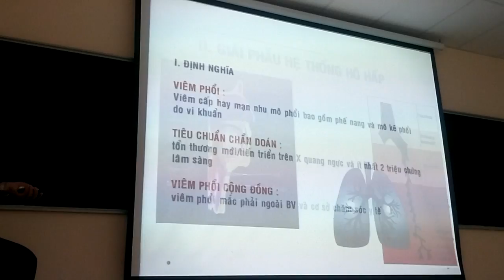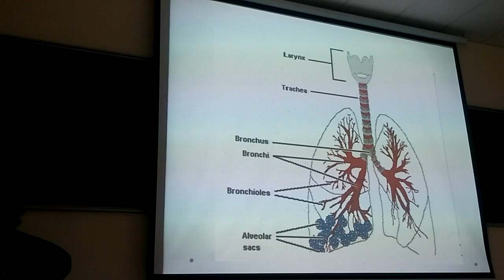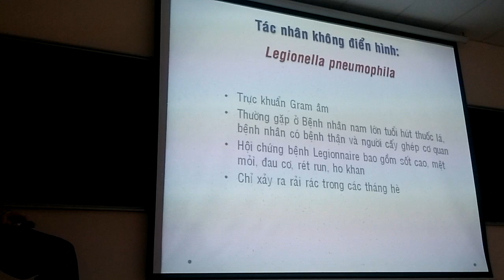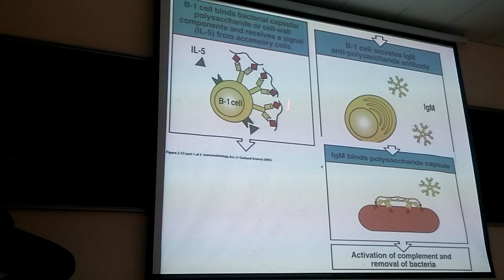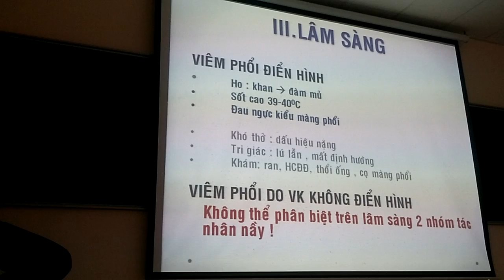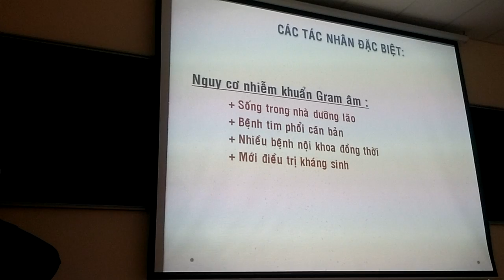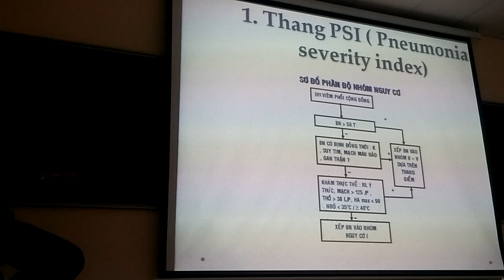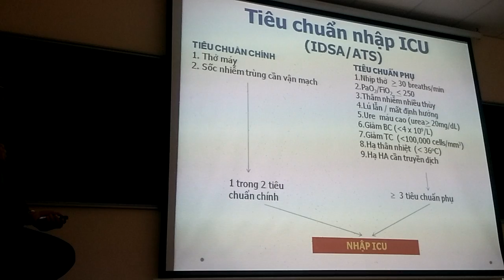NỘI N3 VIÊM PHỔI 1